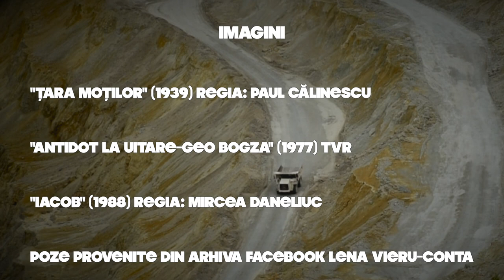Anatol Vieru - Tara de Piatra (Muzica, Geo Bogza si Rosia Montana)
🇷🇴Cel de-al șaselea video din seria ROvival în care explorăm muzica marilor compozitori români. Astăzi descoperim "Țara de piatră", geniala lucrare electronică a lui Anatol Vieru inspirată de cartea "Țări de piatră, de foc și de pământ" a lui Geo Bogza

🇬🇧The sixth video of the ROvival series where we explore the music of Romania's greatest classical composers. Today we discover Anatol Vieru's "Stoneland", a brilliant work inspired by Geo Bogza's book "Lands of stone, fire and earth.

Concept și prezentare: Stefan Vartejaru